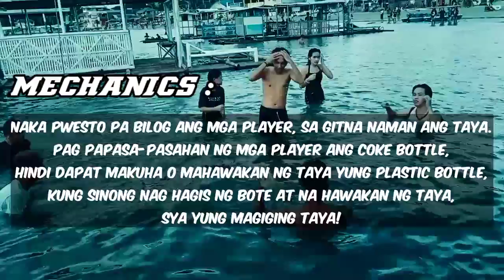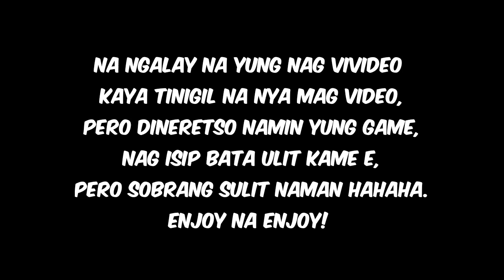Agawang Bote Sa Matabungkay Beach (MATALO, PAGOD NA, LUNOD PA) | Zoren Bambao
Masaya to prames haha. Laruin nyo din sa dagat or pool kasama mga walang kwenta nyong kaibigan hahahahachar.

Panoorin mona din tong play list ko nato para matukungan nyo kong ma reach yung requirements ni Youtube.

Twt; Zoren_Bambao

Salamat & Godbless.